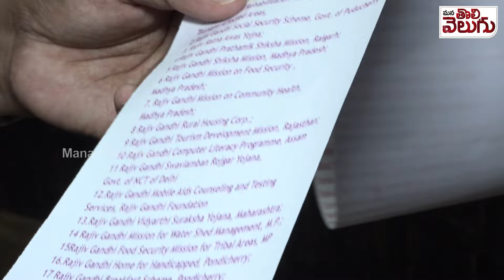మనతొలివెలుగు స్టూడియోలో బిఆరెస్ లీడర్ రాకేష్ రెడ్డి ! Rakesh Reddy Intervew On Rajiv Gandhi Statue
Rakesh Reddy Exclisve Intervew Over Rajiv Gandhi Statue